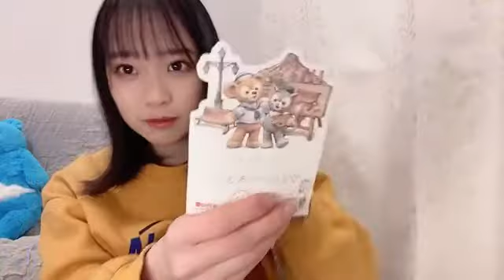2021年12月23日 21時41分39秒 浅尾 桃香（NMB48 研究生）